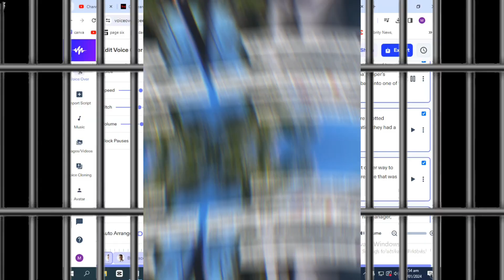Chrisean Rock was blame on Blueface and he say that this person cheat me a lot of time.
Chrisean Rock I’m home, .